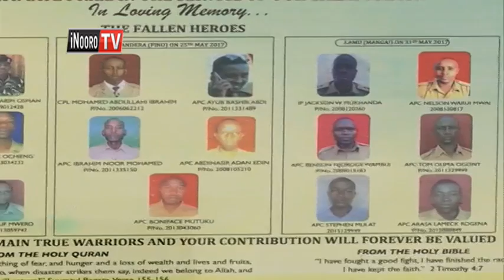Maabithaa a borithi aria moragitwo ni Al Shabaab gutiiyo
Ruhonge rwa borithi guku bururi ini ni rutabanitie mahoya ma mwanya kuririkana njamba iria ikuite ihinda ini ria mweri umwe kurumirira tharikira cia itoi mwena wa rugongo rwa bururi na Lamu.
Wambui wa Macharia ni egwikinyitie igongona ini riu mwena wa Embakasi na atuhaririria riboti ino.